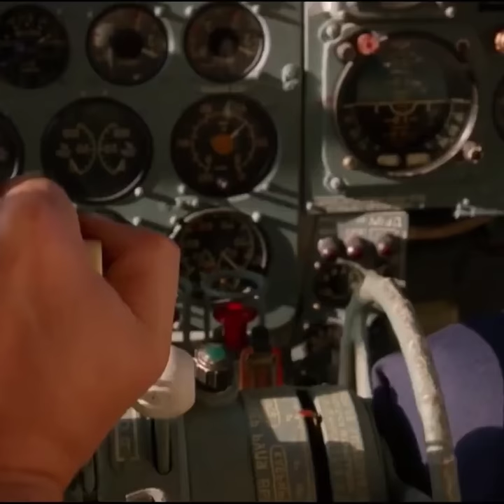interesting facts in telugu